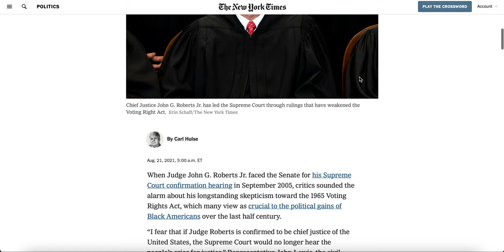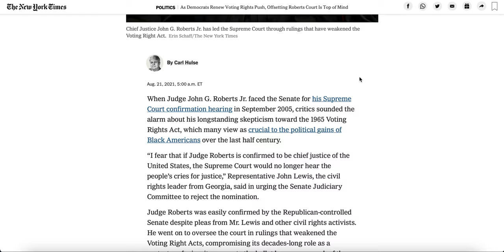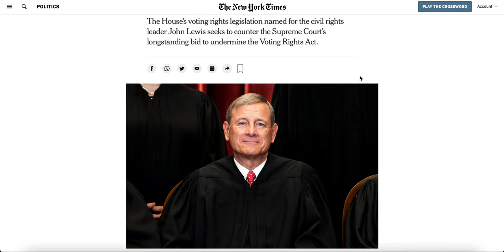The John Lewis VRA is More Than Voting Rights, It's About SCOTUS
HR 4, introduced by the Democrats on August 17th, 2021, has many provisions that reinstate the 1965 VRA sections on a more national scale. Tucked in the bill though, is more than voting rights. In this video, we outline how the John Lewis VRA impacts SCOTUS and judicial review.